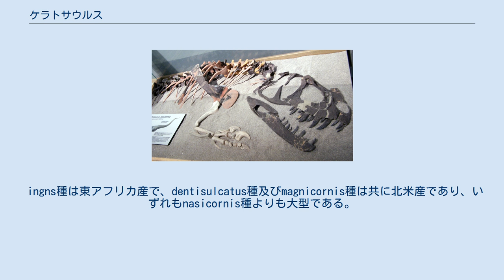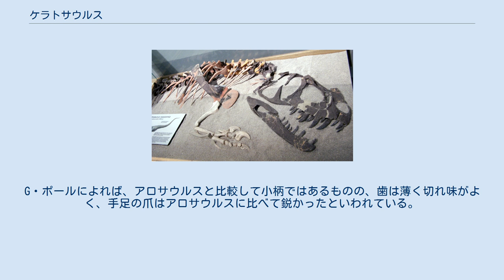ケラトサウルス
ケラトサウルス（Ceratosaurus）は、中生代ジュラ紀中期から後期 (約1億5,300万～約1億4,800万年前) にかけての現在の北アメリカ大陸とアフリカ大陸に生息していた獣脚類の恐竜の一種。
竜盤目 - 獣脚亜目 - ケラトサウルス科に属する。
属名は「角をもつトカゲ」を意味する。
nasicornis種は北米で保存状態のよい化石が見つかっている模試種である。
 ingns種は東アフリカ産で、dentisulcatus種及びmagnicornis種は共に北米産であり、いずれもnasicornis種よりも大型である。
特にingns種は非常に大型だったことが推定されるも、化石が断片的であるため、ケラトサウルス属に含むことを疑問視する学説もある。
 体長約4.5~6メートルの中型肉食恐竜である。
鼻の上にある角状の骨質の突起、眼窩上部にある瘤状の隆起、背面正中線上に並ぶ骨質の板などが目立つ特徴である。
角状の突起を持つ獣脚類はいくつか知られているが、背面に骨板を持つ獣脚類はケラトサウルスのみである。
 ケラトサウルスと言えば真っ先に思い浮かぶのが、学名の由来にもなった頭頂部の角(ケラト)である。
しかし角という名称に反し、その厚みは薄くむしろ鶏冠に近い代物であった。
こうした貧弱な“角”は、もっぱらライバルや異性へのディスプレイに使われた可能性が高い。
こうした見掛け倒しの飾りは多くの獣脚類に見られたものの、ケラトサウルスの子孫筋であるアベリサウルス科は、実戦に耐えうる頑丈な角を獲得していた。
 こうした貧弱な角よりも本種の特徴を際立たせているのが、体格に見合わぬほどに発達したサーベル状の上顎歯である。
この歯は自身より巨大なアロサウルスよりも長く、類縁関係のあるアベリサウルス科よりも遠縁のカルカロドントサウルス科に酷似しており、獲物へ致命的な裂傷を与えることが出来た。
そのためケラトサウルスは中型(全長6〜7m)ながら、やや大きめの竜脚類などを獲物を標的としていた可能性もある。
これらを踏まえると、ケラトサウルスはアパトサウルスの子供や亜成体を集中的に狙っていたのかもしれない。
 前肢には4本の指があるものの、爪が生えていたのは3本目までで、第四指は痕跡程度しかなかったと考えられている。
尾は柔軟な構造で幅広く厚みがあった。
この尾は後のテタヌラ下目よりも柔軟性に優れていたため、古生物学者のロバート・バッカーは、「ケラトサウルスが半水棲だったのではないか？」と指摘している。
が、これには異論も多い。
 かつてカルノサウルス類とされ、アロサウルスと同一種（異なる点は性差によるもの）と考えられていたこともあったが、異なる点がさまざまあり、近年新たに分類しなおされた。
G・ポールによれば、アロサウルスと比較して小柄ではあるものの、歯は薄く切れ味がよく、手足の爪はアロサウルスに比べて鋭かったといわれている。